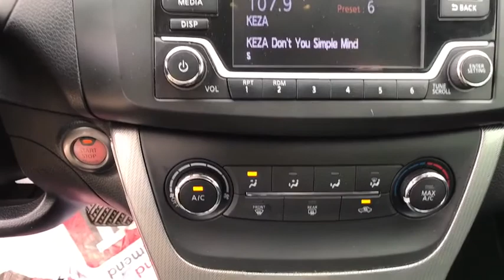2015 Nissan Sentra Pryor, Broken Arrow, Tulsa, Oklahoma City, Wichita, OK N4452A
2015 Nissan Sentra SR - Stock#: N4452A - VIN#: 3N1AB7AP8FY258352

Recent Arrival! **CERTIFIED BY CARFAX NO ACCIDENTS**, **CERTIFIED BY CARFAX ONE OWNER**, **CERTIFIED CARFAX-ONE OWNER AND ACCIDENT FREE**, **LOCAL TRADE**, **NON SMOKER**, **WE DELIVER ANYWHERE**, CVT with Xtronic, Charcoal w/Cloth Seat Trim.Why get your next vehicle from Nissan of Muskogee? - Of course price is important and we do a great job at finding what's more than fair and reasonable! But at the end of the day we take our Internet Business Very Seriously!Shopping at Nissan of Muskogee is car buying the way it should be; Fun, Informative, and Fair!Here are our promises;*Transparent Pricing and Sales Process- NO GIMMICKS!!*Pressure Free , Efficient, Friendly, and Helpful Sales Staff!*In House Team of Loan and Lease Specialists! Good with numbers, better with people!*Credit Challenged? Give us a try!*Online Credit Approval!*Online Service Scheduling - You Will LOVE the Convenience!*Certified Factory Service Technicians!Nissan of Muskogee - Happy Customers from All Over Oklahoma! Come see why for yourself today!. FWD CVT with Xtronic 1.8L 4-Cylinder DOHC 16V